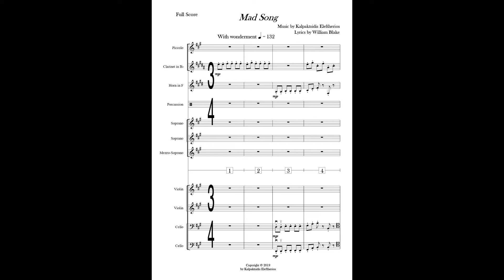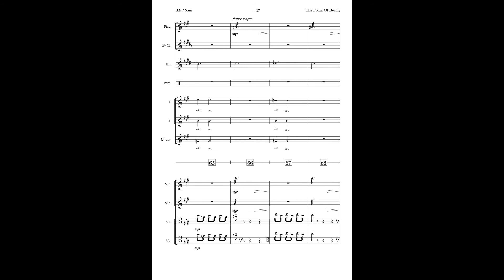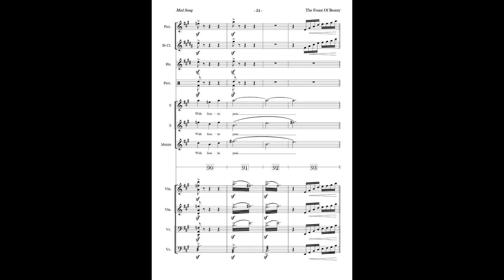Mad Song – The Fount of Beauty w/ full score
Poetry by William Blake’s “Poetical Sketches”
Soprano I: Artemis Ilia Panagiotidou
Soprano II: Alexandra Melachroinou
Mezzo-soprano: Maria Kondylidou

Lyrics:

The wild winds weep,
         And the night is a-cold;
Come hither, Sleep,
         And my griefs infold:
But lo! the morning peeps
         Over the eastern steeps,
And the rustling birds of dawn
The earth do scorn.

Lo! to the vault
         Of paved heaven,
With sorrow fraught
         My notes are driven:
They strike the ear of night,
         Make weep the eyes of day;
They make mad the roaring winds,
         And with tempests play.

Like a fiend in a cloud
         With howling woe,
After night I do croud,
         And with night will go;
I turn my back to the east,
From whence comforts have increas'd;
For light doth seize my brain
With frantic pain.

The Fount of Beauty
for 3 female soli, female choir and chamber orchestra

Soloists:
Mezzo-soprano: Maria Kondylidou

Vocal Ensemble: Voci Contra Tempo
Choir Conductor: Sofia Gioldasi

Chamber Orchestra:
Flute/Piccolo: Elisavet Kafetzi
Clarinet: Konstantinos Velissariou
French Horn: Yiannis Sarrigiannidis
Percussion: Neoptolemos Koumoundouros
Violin I: Stella Pavlaki
Violin II: Elenios Isidorou
Cello I: Stefanos Kemanetzis
Cello II: Eudoxia Metso

The concert took place in Archeological Museum of Thessaloniki, April 12, 2019.